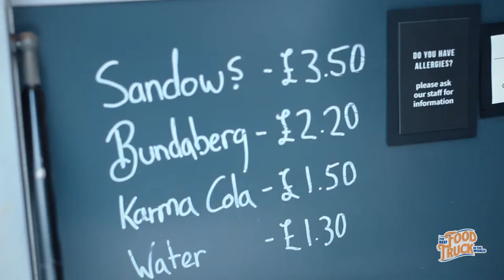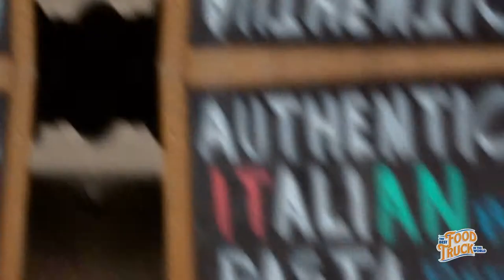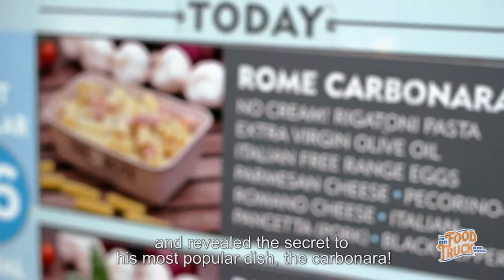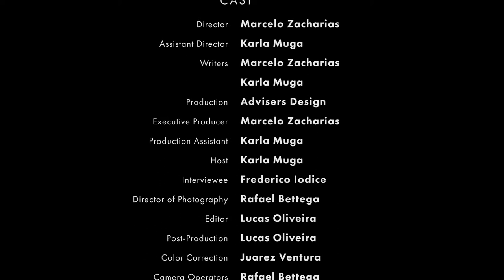O Melhor Food Truck do Mundo - Ep 2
Eles garantem que nem a família real resistiria ao seu carbonara.
Tre-Rote é um pedaço da Itália no coração de Londres. Assiste e fica com água na boca